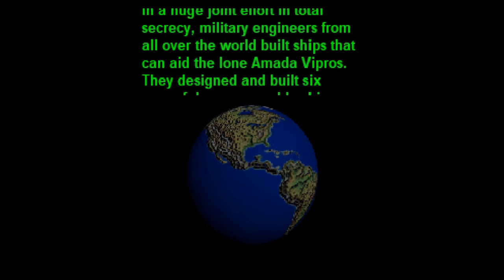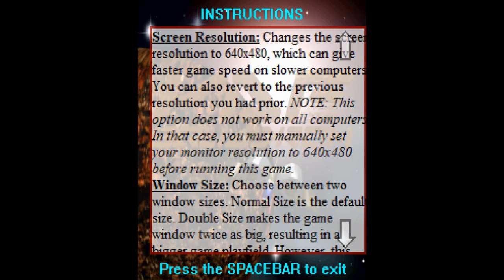History of Xeno Fighters R: V.A.F. Squadron (2000)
Before the 2020 Game Maker Studio port, before the 2009 version of Xeno Fighters R, and even before 2003's Xeno Fighters EX, there was V.A.F. Squadron, made in the year 2000. V.A.F. stands for Video Arcade Fighters. Try not to cringe at the stuffy writing in this game. This was before I learned the difference between academic writing and screenplay writing. This game was developed in Multimedia Fusion v1.2 on a Windows 98/Me machine.

The version shown in this video, v0.4.1 (January 16, 2001), is the last version of V.A.F. Squadron before it was changed to eventually become Xeno Fighters EX.

It features MIDI music for the stages. There is a huge delay when a new MIDI loads in the middle of a stage, such as when a boss BGM starts playing. This is a quirk of MMF itself. MMF uses system timer-based timing instead of frame-based timing that Game Maker games use. On older computers, V.A.F. Squadron would run slowly, but events that take place every 1 second, for example, continue to take place every 1 second. This causes the game to grnd slowly to a halt and eventually crash on less powerful computers of the day.

V.A.F. Squadron features 7 ships: the Amada Vipros and six ships from other games. The Gemini Wing ships are nothing like their 2020 counterparts. They have weapon loadouts that eventually were given to the Phyxius and the Zaiva. The Solvalou here has a loadout that would become that of the Xelcor.The Raiden mk-II has the first-ever Bend Plasma algorithm implemented here. The Judge Spear is perhaps the closest in terms of accuracy to the source material, but nowhere near what its 2020 counterpart in XFR is.The Vic Viper is unfinished. It does not even have the Mega Beam Cannon bomb that it is famous for using in XFEX and XFR.

This video shows the earliest versions of 1942 Midway Islands (as 1942 Japan), 2035 American Midwest, 1974 Vietnam (XFR's Stage 3-B), and 2035 Iceland (XFR's Stage 4-B). 2035 Iceland is unfinished, containing no boss.

It is amazing how much has changed--and how much has stayed the same--in 20 years!